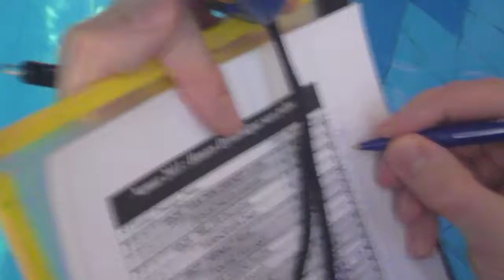freediving: dnf with lovely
Dynamic no fins at Namur freediving competition march 2011. Started at the same time as my lovely girl.